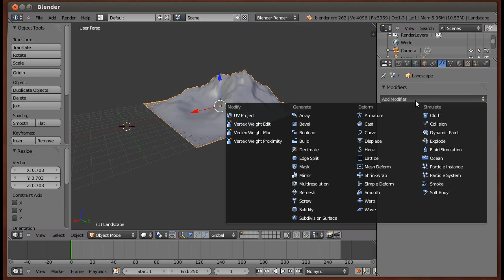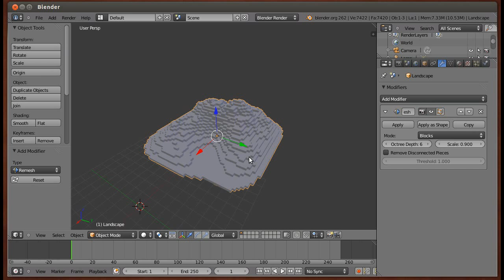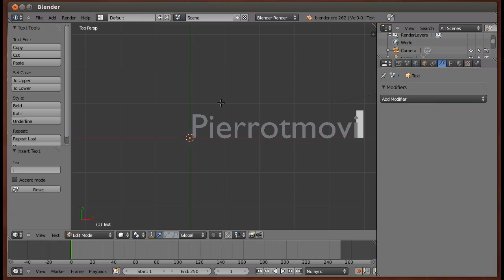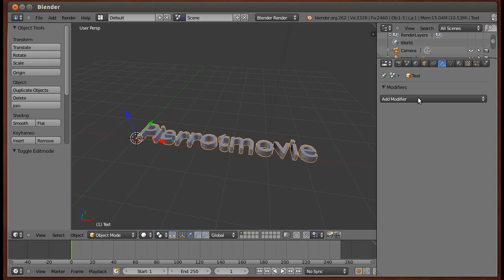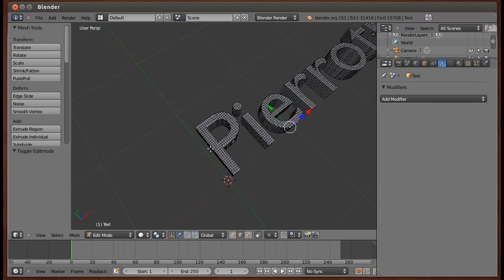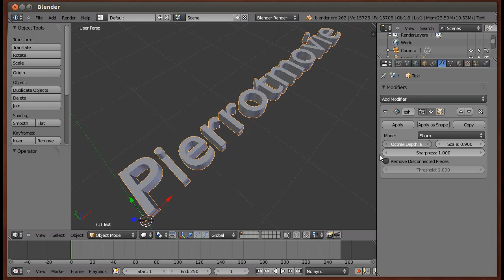Créer un monde minecraft blender 2.62 ( Utilisation du modifier remesh )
Voila un petit tutoriel pour vous montrer comment créer un monde minecraft de façon simple et rapide en utilisant le modifier remesh.
Bonne vidéo. ( notez l'amélioration de la qualité =D )